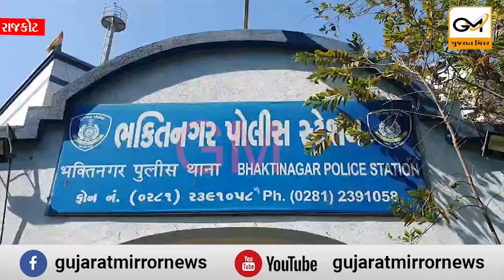રાજકોટમાં પાડોશીએ ધોરણ-10ની વિદ્યાર્થિને ફોસલાવીને દુષ્કર્મ અને સૃષ્ટિ વિરુદ્ધનું કૃત્ય આચર્યું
રાજકોટમાં પાડોશીએ ધોરણ-10ની વિદ્યાર્થિને ફોસલાવીને દુષ્કર્મ અને સૃષ્ટિ વિરુદ્ધનું કૃત્ય આચર્યું, આરોપી સકંજામાં